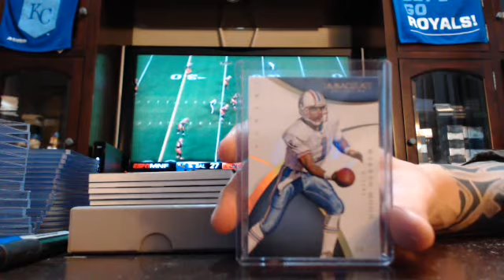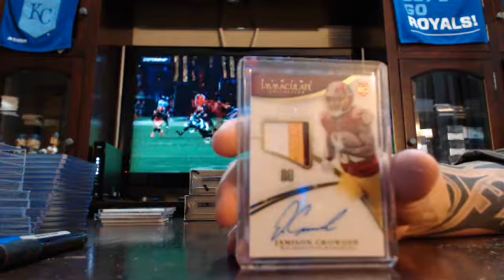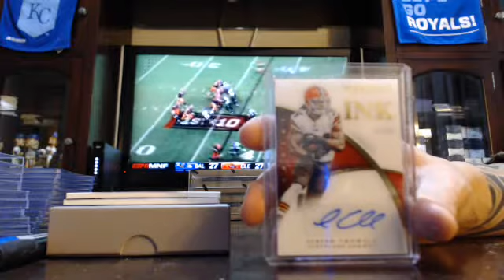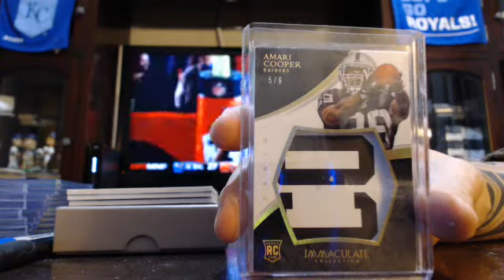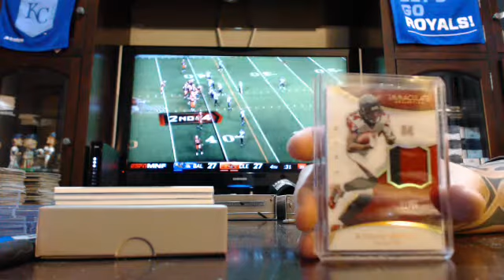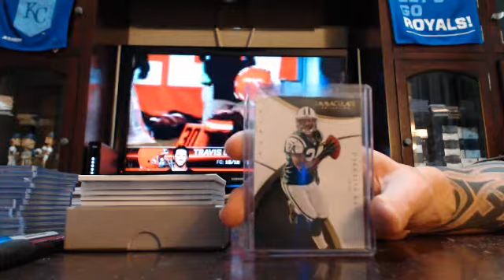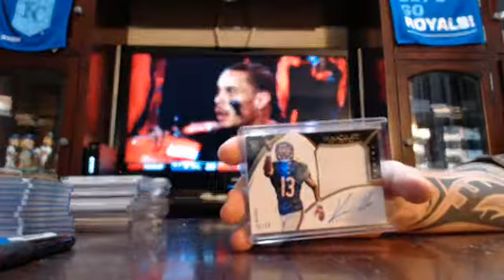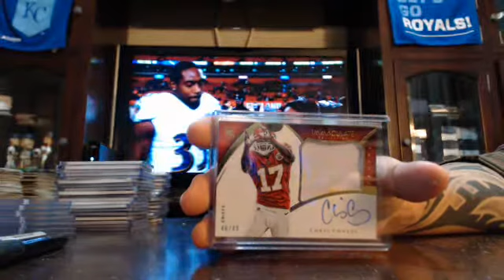majorlps 2015 immaculate football case break 11/30/15 - ebay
immaculate football case break from 11/30/15